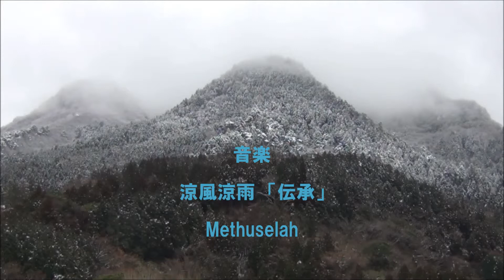英彦山智室窟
智室窟は智室谷の最上部に位置し、標高は約７８９ｍです。窟とは山伏の修行の場で、鎌倉時代に編集された「彦山流記」によれば英彦山には４９の窟が記されています。音楽　涼風涼雨「伝承」Methuselah